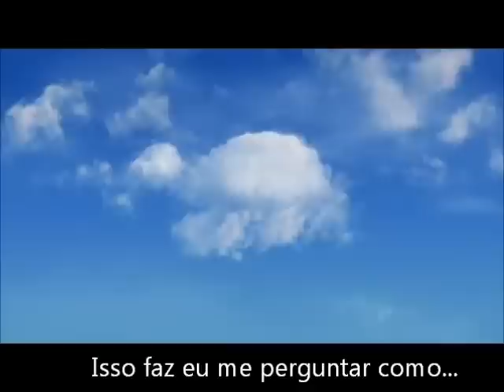Westlife - I Wanna Grow Old With You (Legendado)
O amor nunca envelhece, o amor apenas nos acompanha por toda vida, até o fim... E após o fim, se transforma... E volta a ser a origem de tudo...